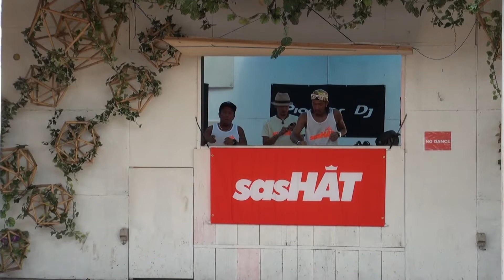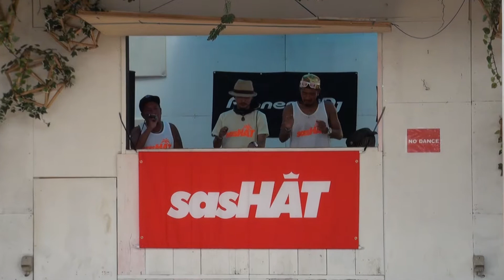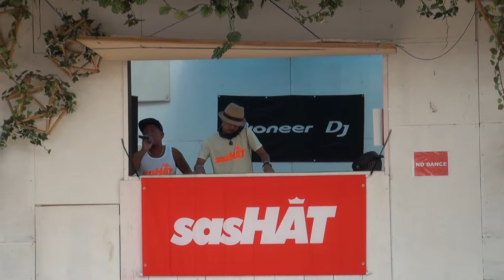2013.8.29 Phat joint @海イベ sasHAT 4th anniversary party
海イベ2013
sasHAT 4th anniversary party @BEACH COURT KULA